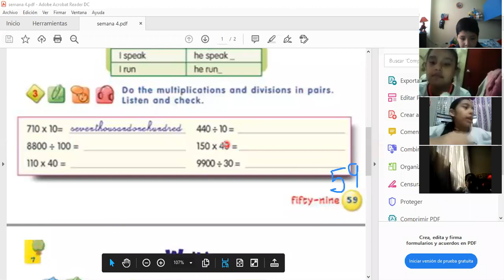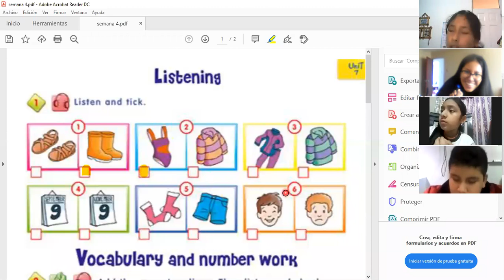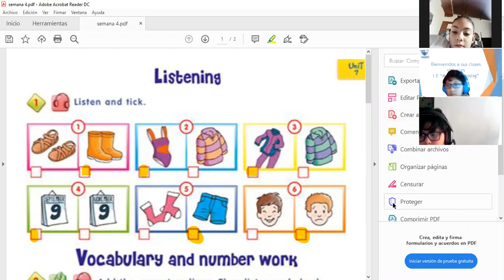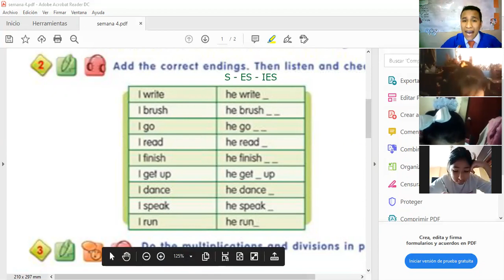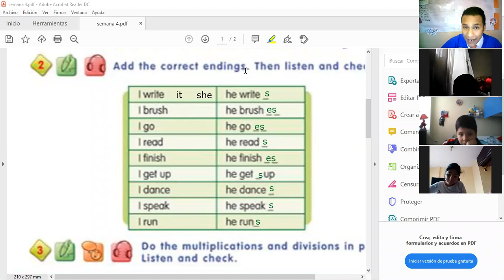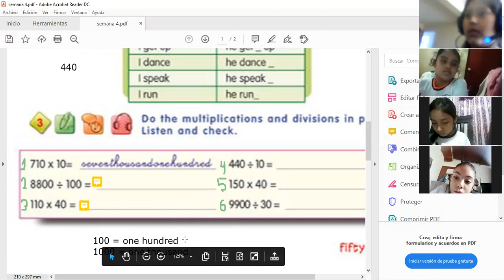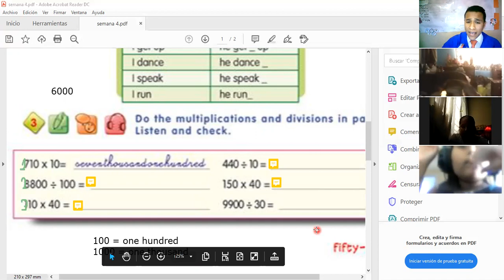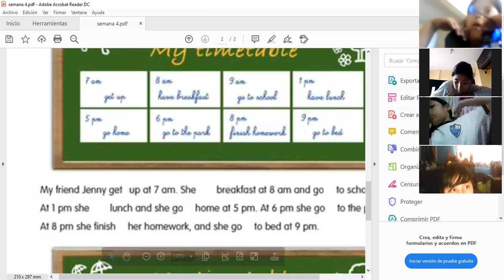4th grade present simple review